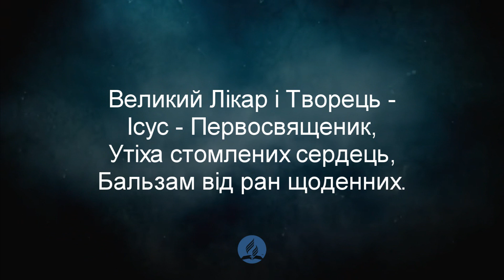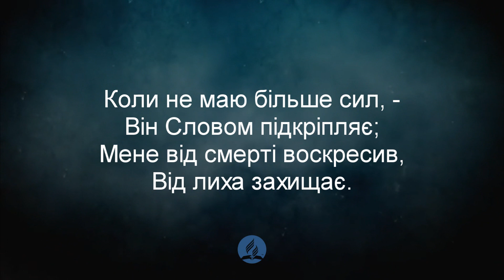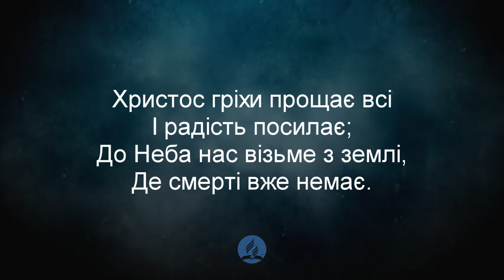Великий лікар і Творець | Християнські пісні | Пісні надії 44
Великий Лікар і Творець —
Ісус — Первосвященик,
Утіха стомлених сердець,
Бальзам від ран щоденних.

Приспів:
Хай вічно славиться за те
Ім'я Ісуса пресвяте!
Він — великий Лікар наш,
Пастир-Визволитель

Коли не маю більше сил, —
Він Словом підкріпляє;
Мене від смерті воскресив,
Від лиха захищає.

Христос гріхи прощає всі
І радість посилає;
До Неба нас візьме з землі,
Де смерті вже немає.

Він добрий, люблячий Отець,
Найкращий Вождь, Учитель;
Звертається до всіх сердець:
«Прийдіть! Я — ваш Спаситель»